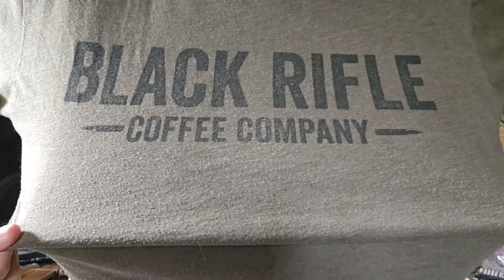Doctor visit result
Letters, postcards and greeting cards

John in Alaska
HC 89 BOX 67
Willow, Alaska 99688